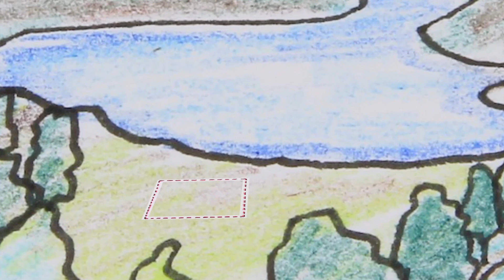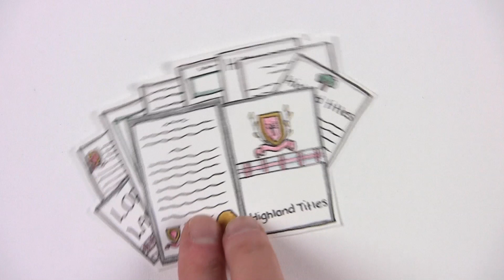Buy a Plot, Help Us Preserve Scotland.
Highland Titles has firm roots in conservation. We are building a thriving social network of landowners through selling small plots of land in the Scottish Highlands to prevent development and fund the creation of a nature reserve. During 2012, we have planted 60 acres of broadleaf trees in celebration of the Queen's Diamond Jubilee.

Laird in Scottish tradition is a "Scottish landowner", the Scottish form of Lord. Recognised worldwide, this title is used to refer to Scottish landed gentry. Now thanks to Highland Titles, you can purchase your own tiny piece of Scotland and you or someone you love can be a Lord, Lady or Laird of your very own Scottish estate from just £29.99 ($49.99)
With this purchase, we provide you with the legal documents that enable you to genuinely become a Laird, Lord or Lady